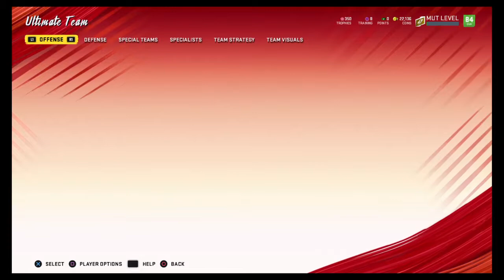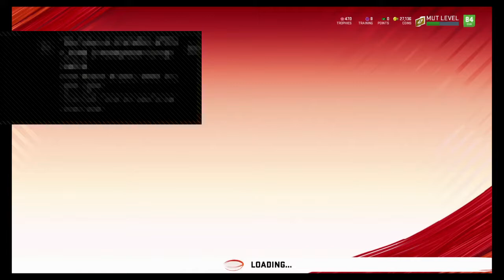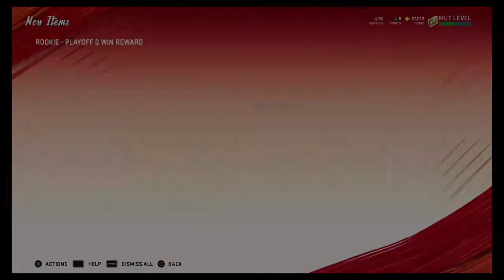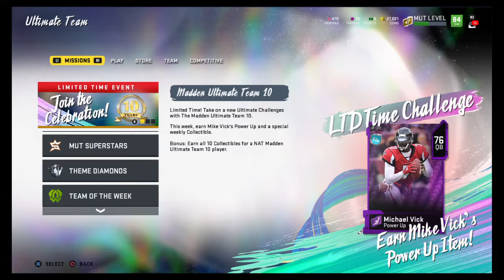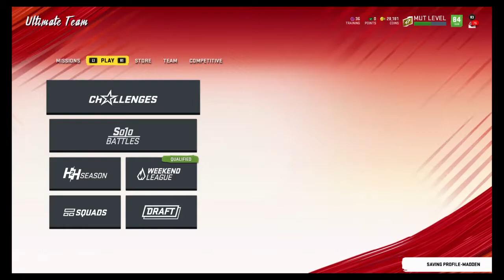earthWAKESUHnami's Live PS4 Broadcast